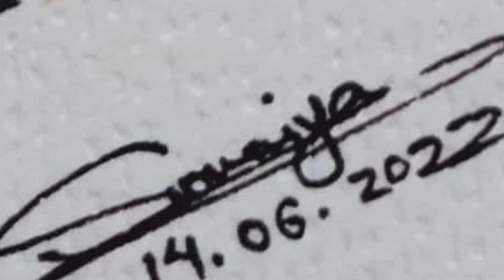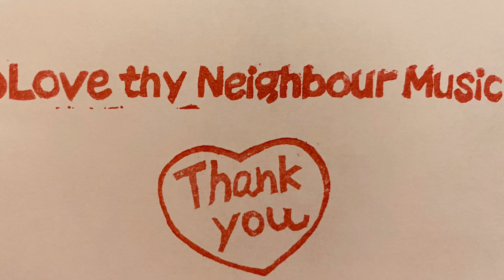Moon River - Jack and E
Guitars vocals Jack and E
Photos by Jack
Drawings by Sumaiya Akter Noor and Aki Okada